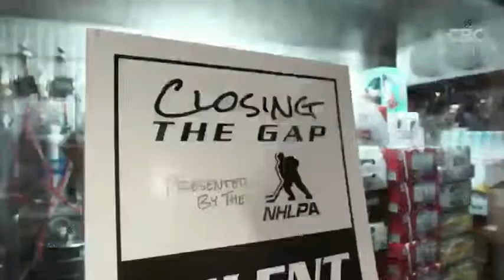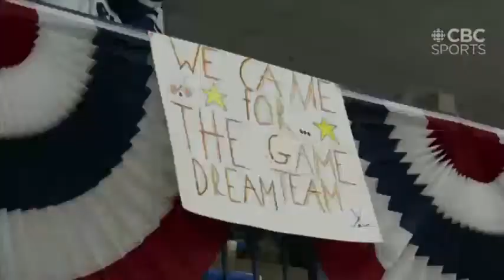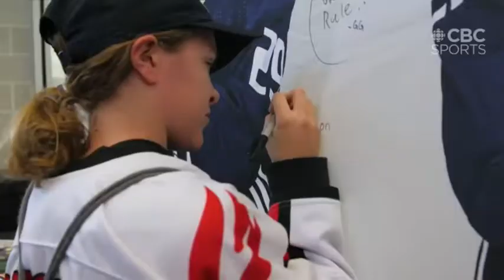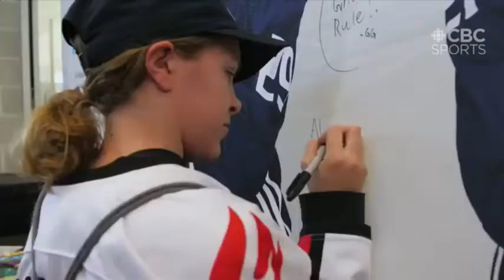Dream Gap Tour: Women’s Hockey on CBC - Team Adidas vs. Women's Sports Foundation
Team Adidas and Team Women's Sports Foundation clash in an epic women's hockey tournament from St. Louis, MO on May 16th, 2021.